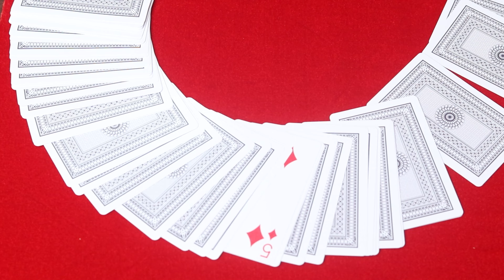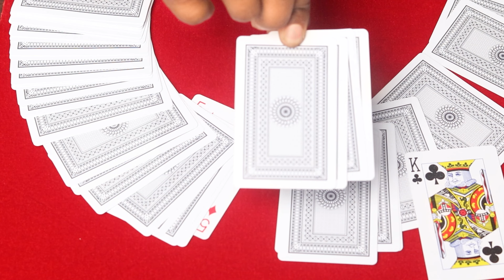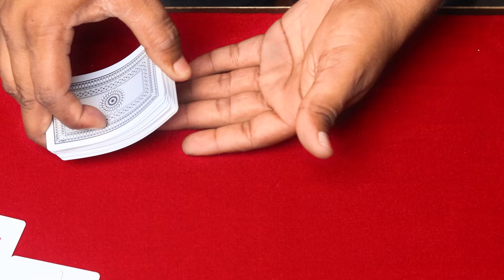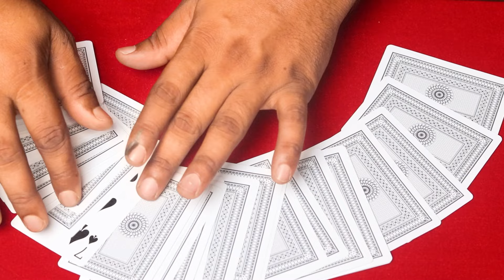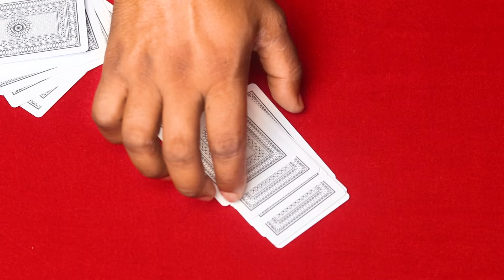Amazing Card Magic in Hindi - Shock Anyone With This Magic